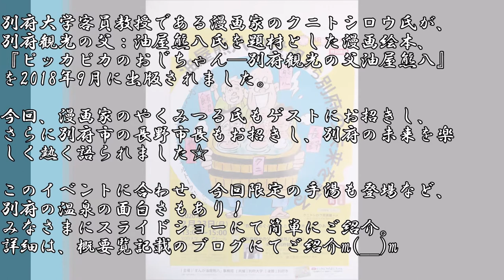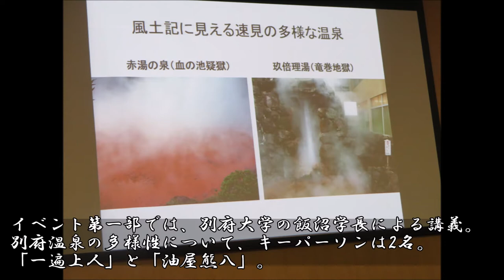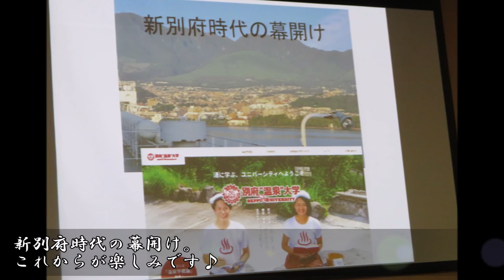【大分♨】やくみつる氏・クニトシロウ氏と語る、別府温泉の未来！？｜別府温泉大学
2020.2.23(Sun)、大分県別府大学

別府大学客員教授である漫画家のクニトシロウ氏が、別府観光の父：油屋熊八氏を題材とした漫画絵本、『ピッカピカのおじちゃん―別府観光の父油屋熊八』を2018年9月に出版されました。
この際、別府大学で記念イベント開催予定も、台風接近のため、中止に…。
1年半の時を経て、今回開催に至りました☆

今回、漫画家のやくみつる氏もゲストにお招きし、
さらに別府市の長野市長もお招きし、別府の未来を楽しく熱く語られました☆

このイベントに合わせ、今回限定の手湯も登場など、別府の温泉の面白さもあり！
みなさまにスライドショーにて簡単にご紹介。